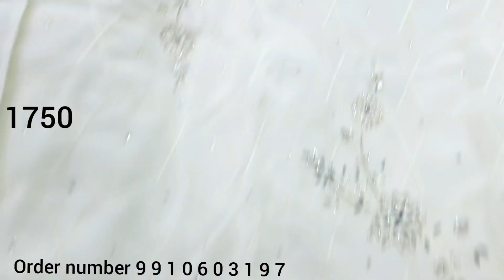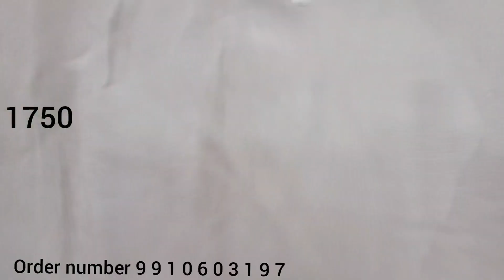2 August 2023 आज हेवी हेवी सूट हैं आधे दामों पर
2 August 2023 आज  हेवी  हेवी  सूट  हैं  आधे  दामों  पर